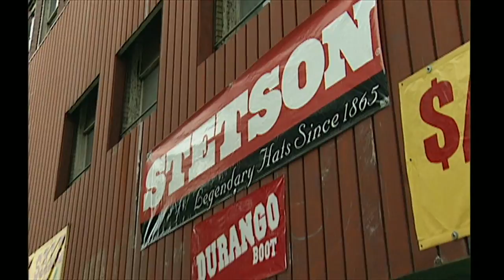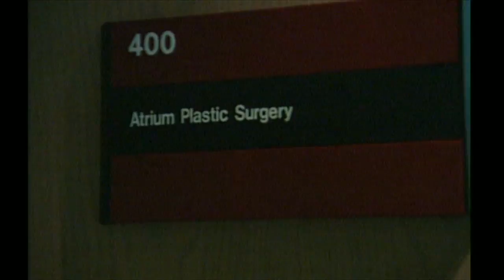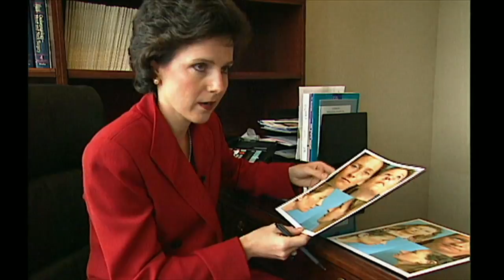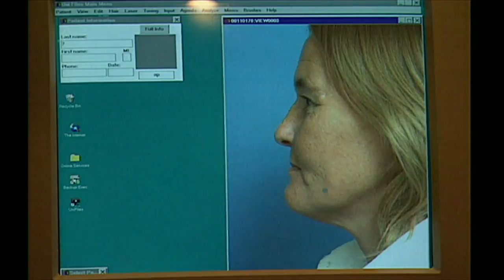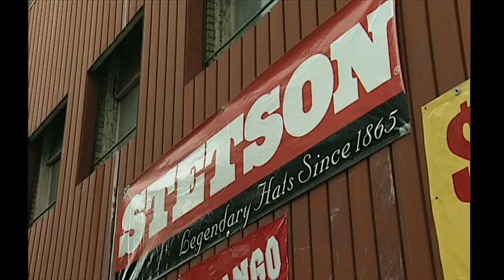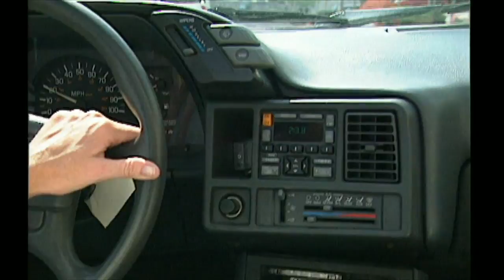Sue Lloyd-Roberts - BBC Correspondent - Jordan, honour killings, 1998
February 1999. This material is BBC copyright, it has been uploaded to YouTube for the benefit of of contributors and other interested parties.

18 April 2008. This material is BBC copyright, it has been uploaded to YouTube for the benefit of contributors and other interested parties.

Calling names & stereotyping is not cool! This is emotional abuse & I'm a survivor of being everything in this song! Thank God I only focus on the Label On Me .